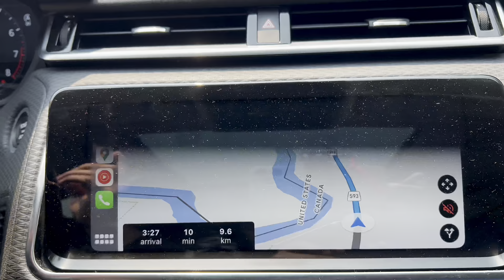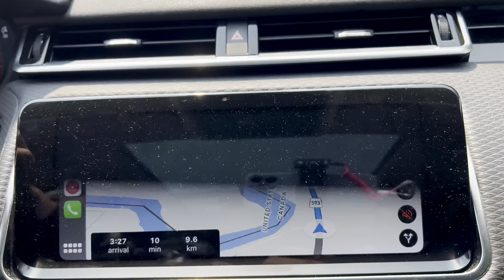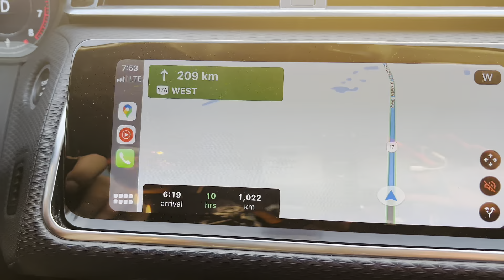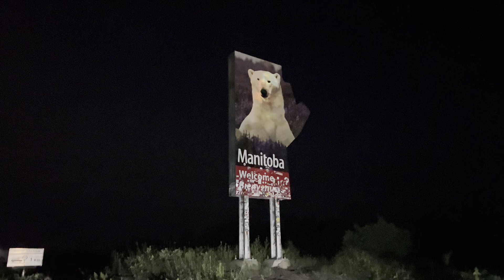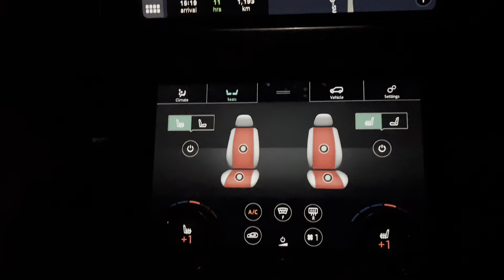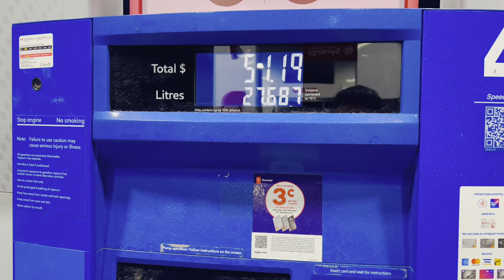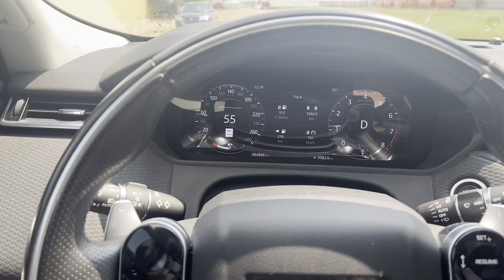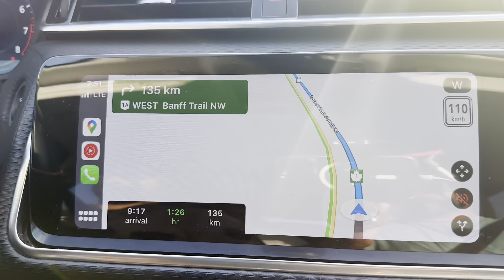32 GHANTE Non Stop Drive - Thunder Bay to Calgary | Canada to India Road Trip.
Embark on an extraordinary journey from Canada to India by road and in the second episode we traveled from Thunder Bay to Calgary, unlocking Canada's hidden treasures in this captivating travel series. Immerse yourself in breathtaking landscapes, charming towns, and unforgettable encounters. Get ready for an adventure that will ignite your wanderlust and leave you craving more. Let the Thunder Bay to Calgary road trip begin! Watch now and be inspired.